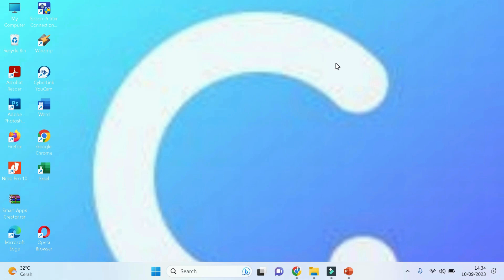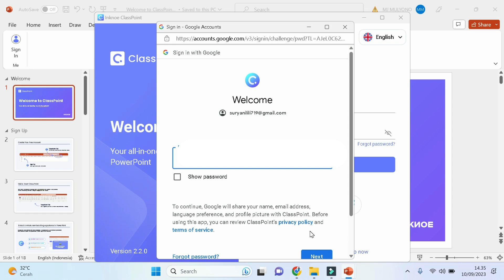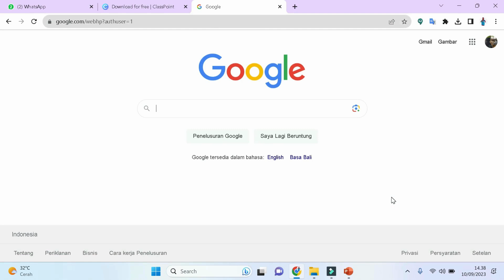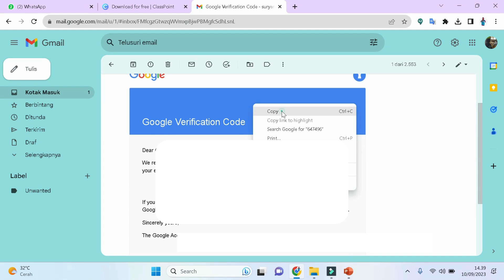Tutorial Cara Registrasi / Sign In di Classpoint